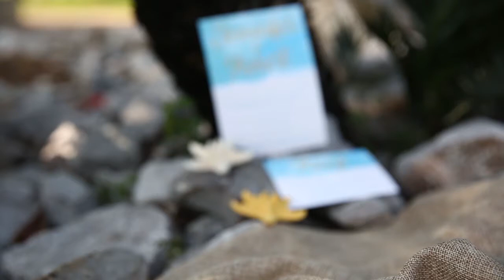Beach style wedding invitation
Soft beach watercolor hues bring a fresh yet elegant look to our unique beach wedding invitations.